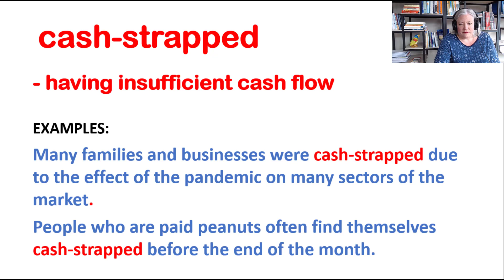IDIOM OF THE DAY cash strapped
Today's idiom is:  cash-strapped